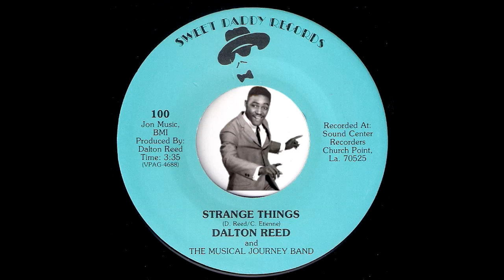Dalton Reed And The Musical Journey Band - Strange Things [Sweet Daddy] 1985 Blues 45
Dalton Reed And The Musical Journey Band - Strange Things
Sweet Daddy Records # 100. Released in 1985.
80s blues 45 side from Church Point, Louisiana. Vinyl rip from musicdawn 45's records collection.